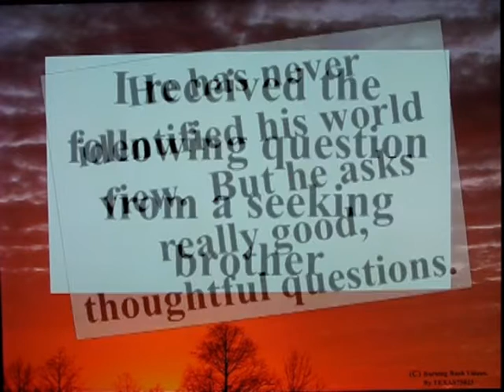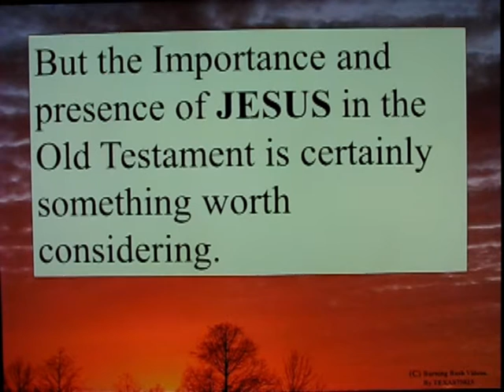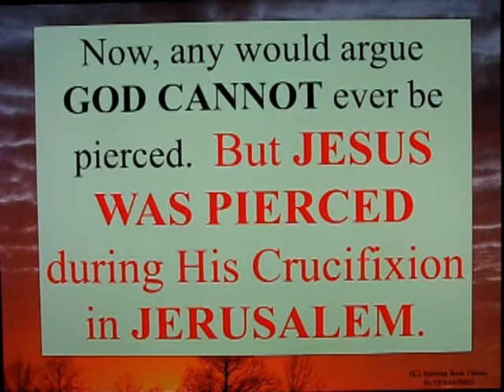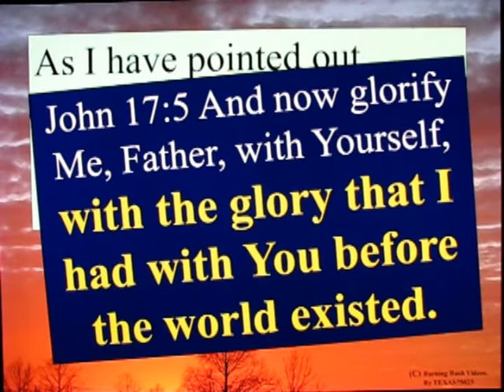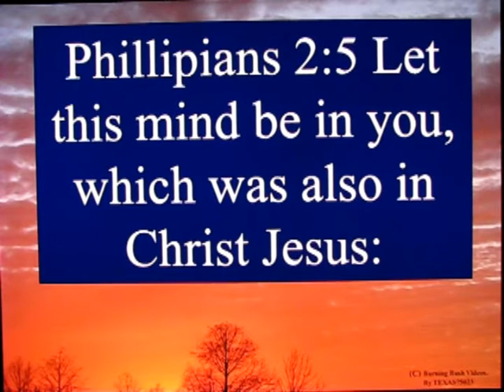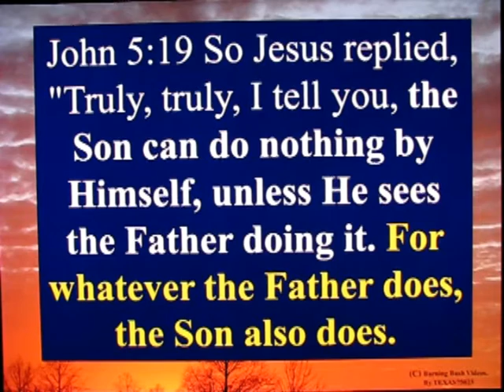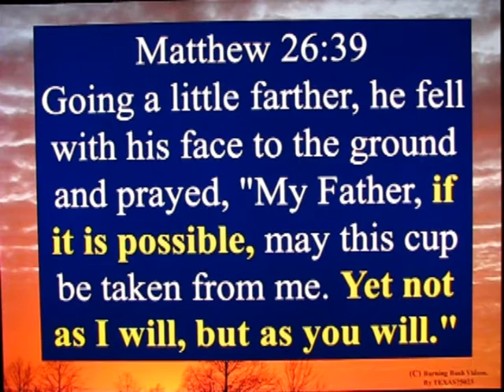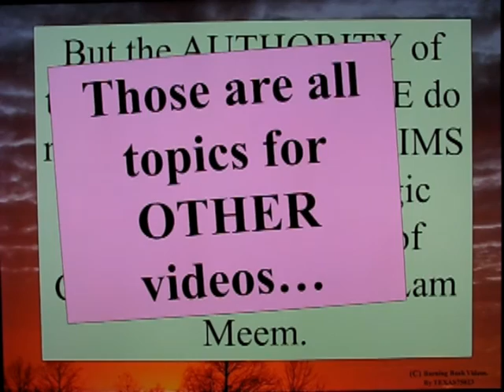Letter to a Muslim Brother - 77 - Did Jesus write the Old Testament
Answering another question from someone I believe is Muslim.  But he does not display all the "affectations" of Islam.  No (PBUH)  for example.